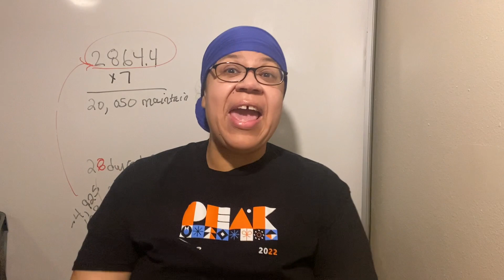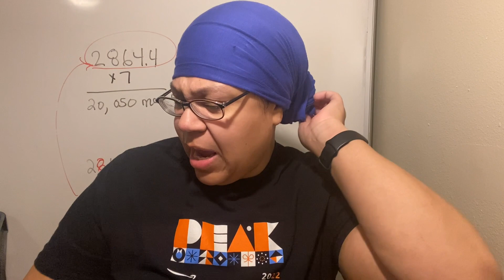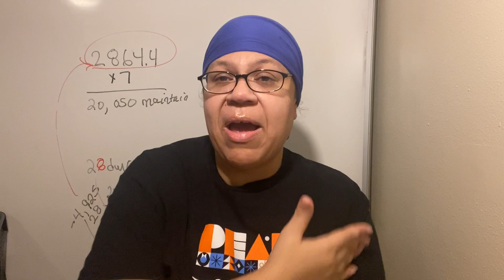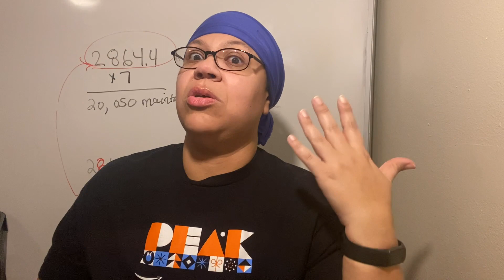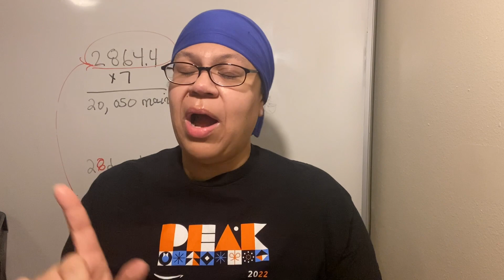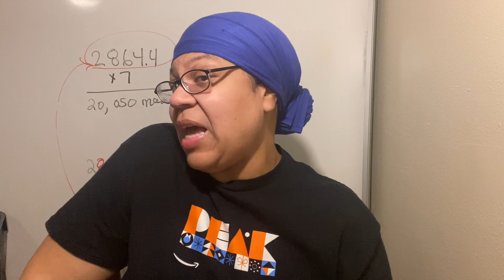Only Eating Every Other Day Diet Weigh In Results 😬 76/100 Weight Loss Vlog 2023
Only Eating Every Other Day Diet Results Day 76/100 Weight Loss Vlog 2023

100 day extreme weight loss challenge to build discipline, lose weight and most importantly keep the weight OFF for good!

Consult doctor and don't do my diet plan. Create your own to commit to. ALL diets work!! In my opinion.

After my challenge I plan to do low carb intermittent fasting for a lifetime. I like keto meals and will share recipes and/or my meals God willing.